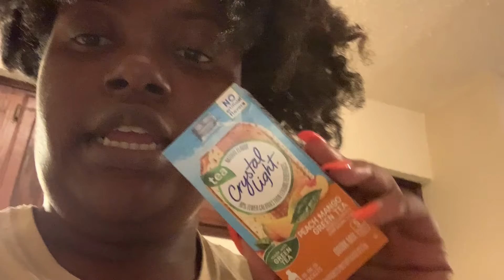Ananda Melae's 22 Days of Christmas Day 13 | Cook with Me Vlog